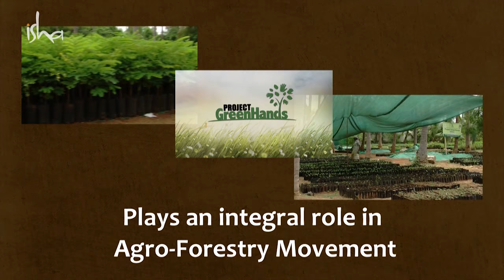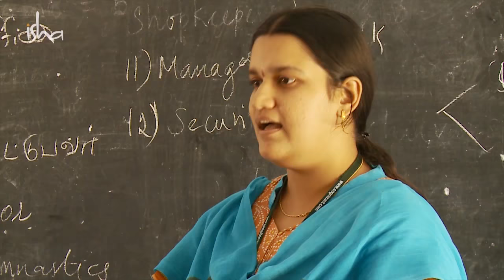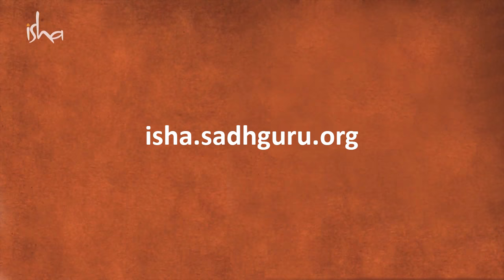ईशा फाउंडेशन - एक परिचय। An Introduction to Isha Foundation [Hindi]